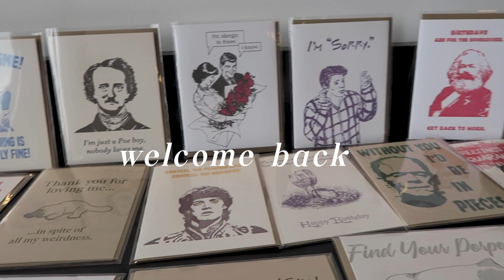Week in the life || Balancing Action vs. Non-action || VLOG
Oh hello gang!
What a week it was...this week's, week in the life vlog I'm talking about finding balance in being in the receptive mode vs action mode aka action vs non-action and as a creative balancing the two is very important.